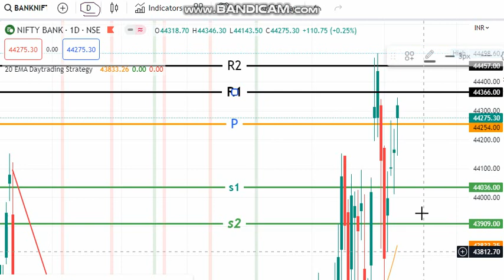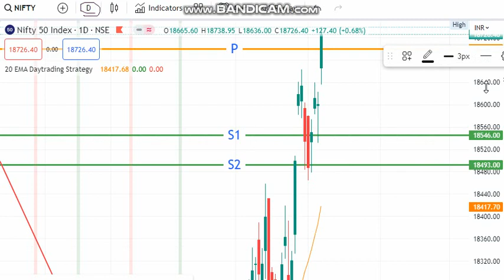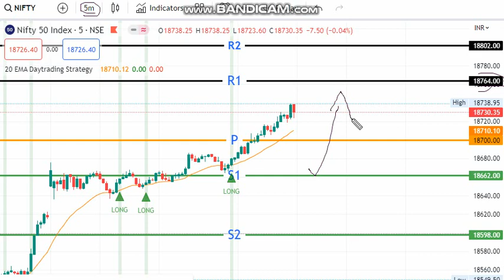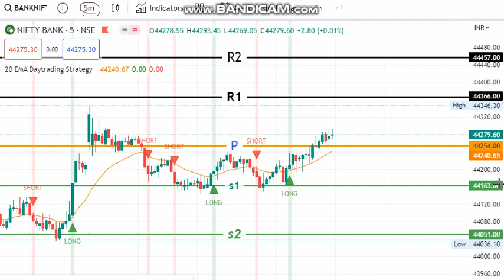Nifty and Bank nifty Support Resistance Levels for Intraday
அனைவருக்கும் வணக்கம்